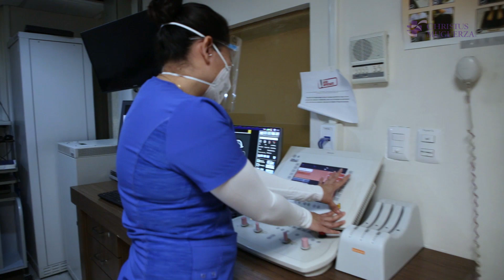Hospitour - Conoce CHRISTUS MUGUERZA Hospital Conchita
Nuestros Colaboradores te darán la bienvenida a conocer los procesos dentro de CHRISTUS MUGUERA Hospital Conchita